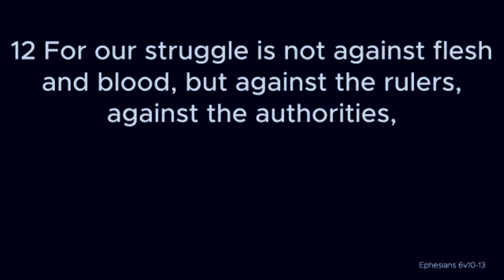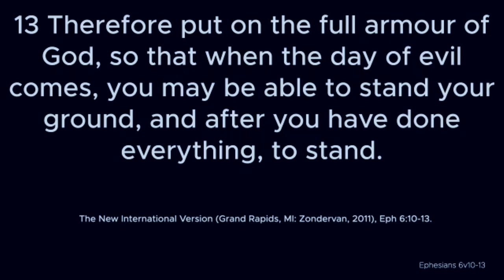The Battle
Speaker: Steve Palframan
Passage: Ephesians 6v10-13
Date: Sunday morning 3rd March 2024